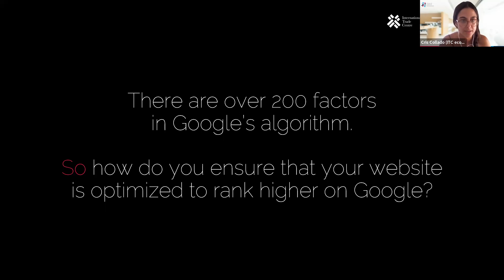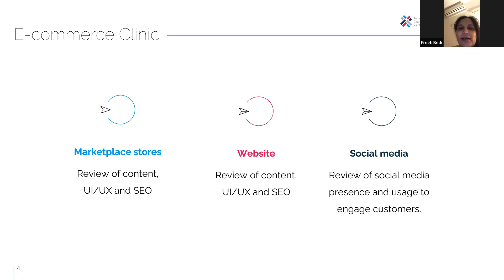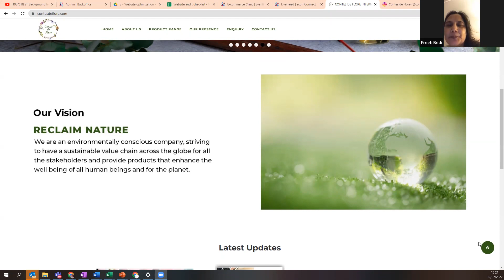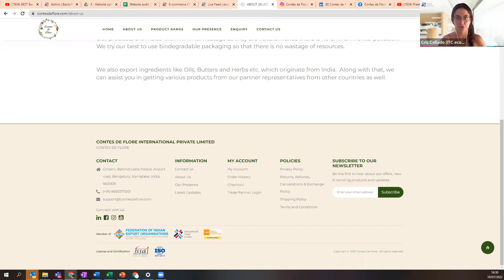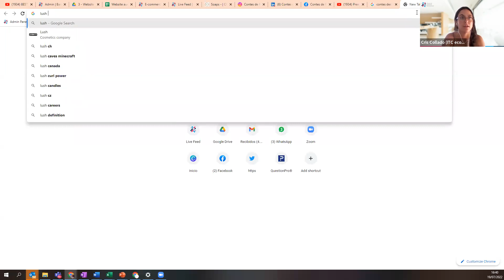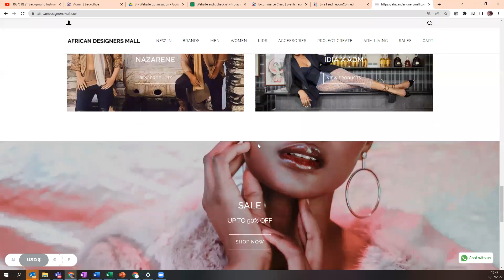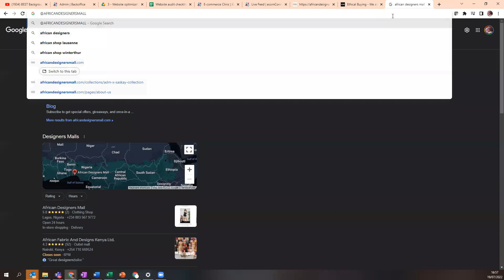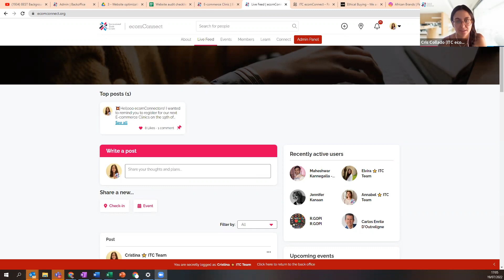ITC ecomConnect | E-commerce Clinic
Would you like to optimize your online presence?

Join our E-commerce Clinic where we will select an online channel from one of the participants and, altogether, we will provide ideas for improvement of his/her digital presence.

🚀We will ALL provide feedback on the content, architecture, on-page SEO, UX/UI and more!

Why attending?

After a constructive chat with experts and entrepreneurs, you’ll know what it takes for your brand to reach the top of the online charts (even if your online presence is not the one being analyzed live!).

If you are the selected participant whose online presence will be reviewed, we will contact you beforehand and ask you to prepare a short 10-minute presentation about your business and your goals.

If you want to learn more about ecommerce, you can join the online community ecomconnect.org.